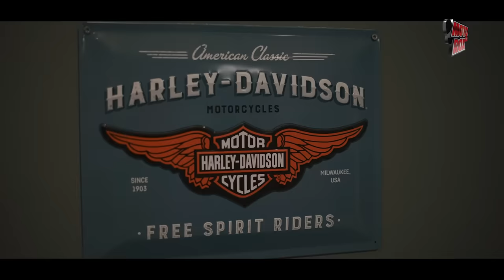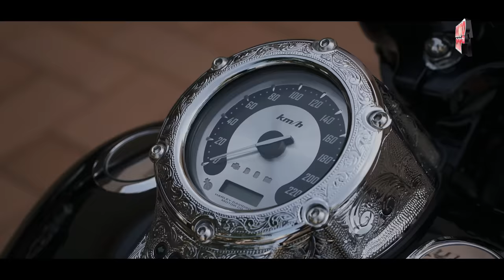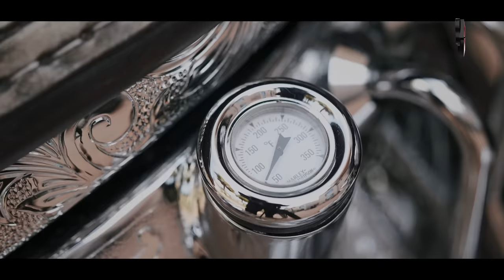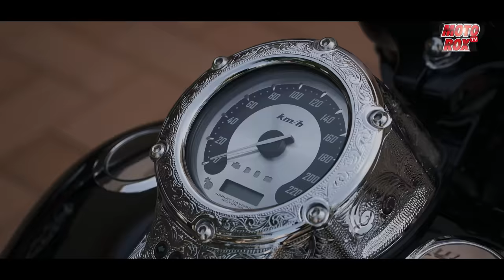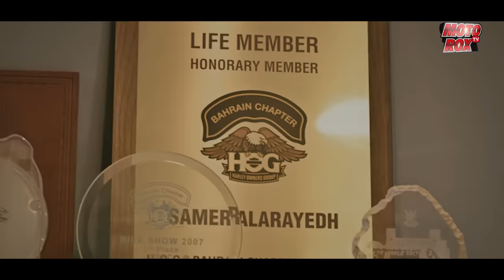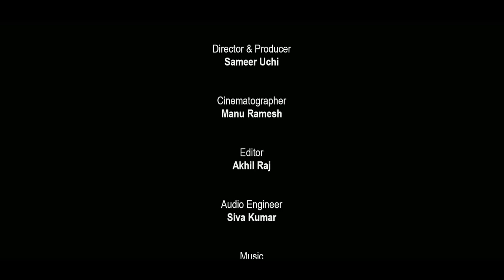Discover The World's Most Awesome Harley Engraving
Not sure what to watch on YouTube? Join us on Motorox TV to discover The World's Most Awesome Harley Engraving and meet Samer Al Arayedh, the mastermind behind the Coolest Custom Engraved Harley Motorcycles Springer in The World. In this episode, we delve deep into Samer's journey as a bespoke motorcycle builder and discover the passion and craftsmanship that has propelled him to the forefront of the custom motorcycle scene.

Samer shares the story behind his latest masterpiece –  a 2007 FL Harley Daividson Springer, a bike that has captivated the world with its intricate engravings and unparalleled design. This Harley isn't just a motorcycle; it's a piece of art on two wheels, combining traditional craftsmanship with modern aesthetics.

Throughout the interview, Samer discusses his inspiration, the challenges he faces in creating one-of-a-kind bikes, and the meticulous process behind each custom build. We explore what drives his creativity and how he pushes the boundaries of motorcycle design to create something truly unique.

Don’t miss this insightful conversation with one of the most innovative names in the custom motorcycle industry. If you're a motorcycle enthusiast, a fan of Harley-Davidson, or simply love great craftsmanship, this is an interview you won’t want to miss!

Watch now and experience the world of custom motorcycles like never before!

Motorox TV, headed by Sameer Uchi (host of Arabia Motors Netflix Show) is the leading English and Arabic streaming channel that publishes original films on Supercars, Superbikes, Custom Bikes, Modified Cars, Classics, Auto Events, Racing, Interviews, Test Drives, Reviews, and much more.

It's totally voluntary, and we still love you if you choose not to 😊❤️